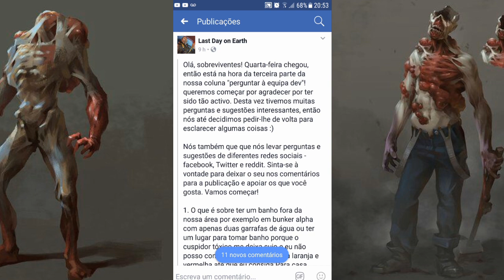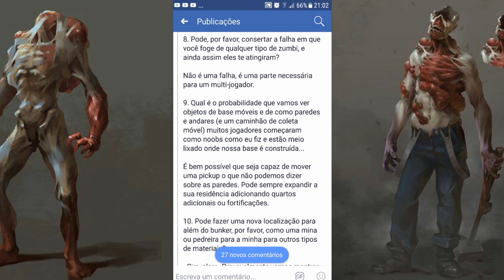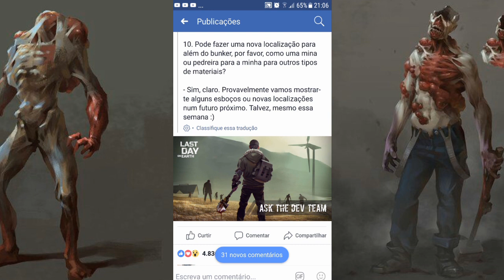FUTURAS ATUALIZAÇÕES! ARCO E FLECHAS, VIDA EXTREMA, MULTIPLAYER, NOVOS MODOS - LAST DAY ON EARTH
ARCO E FLECHAS
VIDA EXTREMA
MULTIPLAYER
NOVOS MODOS

PROGRAMAS QUE USO EM MEUS VÍDEOS :

PIXEL LAB
PS TOUCH
KINE MASTER
POWERDIRECTOR
AZ SCREEN RECORDER PRO
SCR